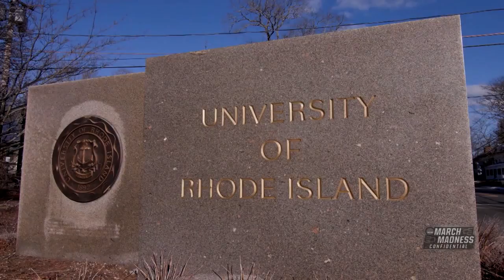Rhode Island battles elements of Super Storm Skylar en route to tournament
As the URI Rams prepare for their first-round match-up against Oklahoma in Pittsburgh, they are forced to deal with weather related issues that started their madness a day earlier than expected.